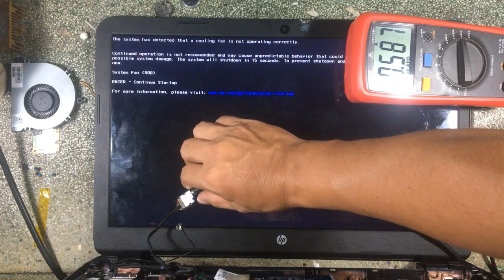Hp 15 LA B972P Not Power On